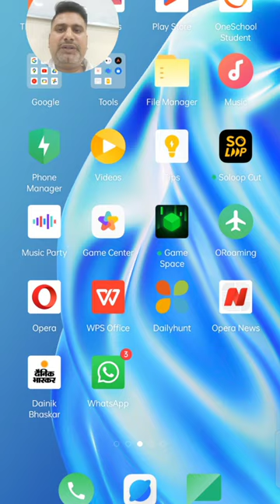Nios Hall ticket 2023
Balaji Education 41
Sco no 39 top Floor sector 41D Chandigarh

nios Hall ticket
 nios all subjects tuition
all Computer Course Available
 nios admission